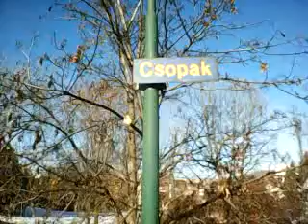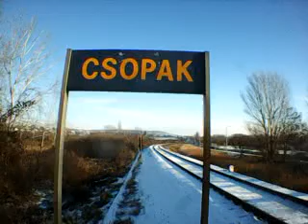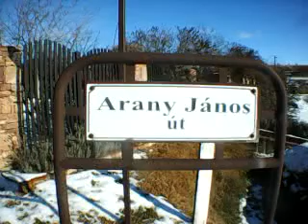A 96-dik videóm.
Nokia 216-os mobiltelefonal készült videó.